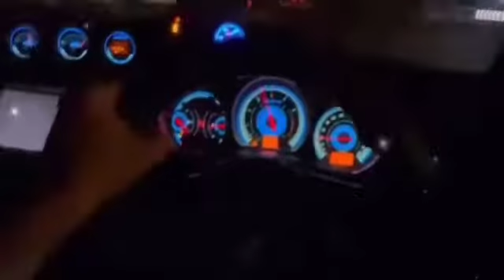NISSAN 350z REBUILD 💙💙blue berry 💙